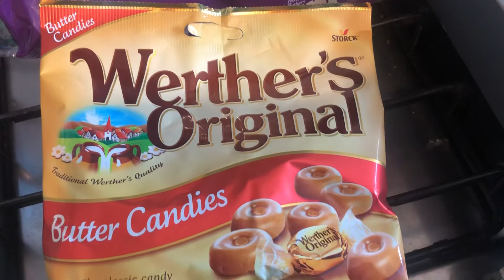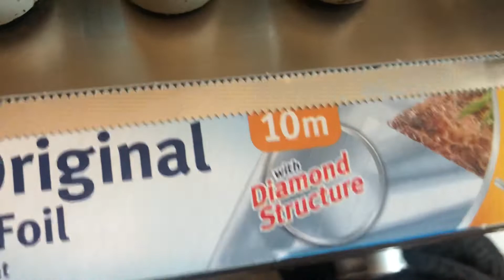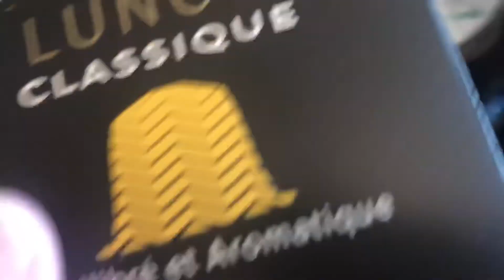B&M Haul #33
B&M Haul *more info below*

Coming Soon..

Filmed 22nd August 2019